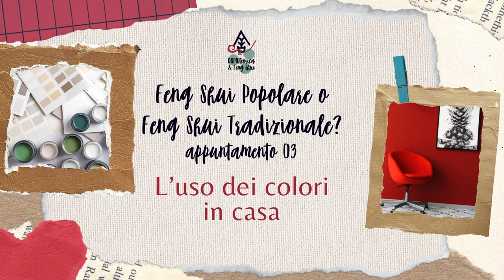Feng Shui Popolare o Tradizionale? 03 - L'uso dei colori in casa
Qual è una differenza comune tra il Feng Shui Tradizionale e quello Moderno? La scelta dell'uso dei colori in ogni ambiente. Scopri perché in questo breve video.